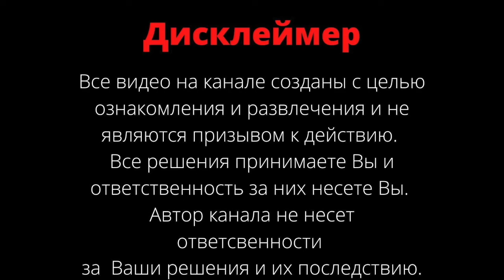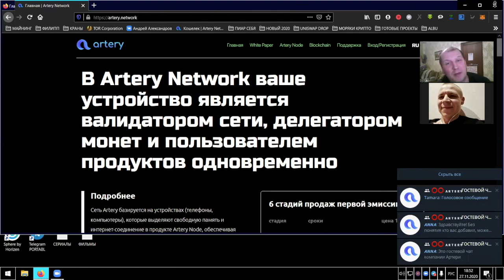5 Топ видов Заработка на Телефоне - Доступный Заработок в Интернете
Ребята из нашей команды рассказали о 5 видах заработка на телефоне и о перспективном проекте который дает возможность зарабатывать в интернете даже новичкам. Скачав приложение вы можете начать зарабатывать как активно так и пассивно. Все новички получают обучение от нашей команды.